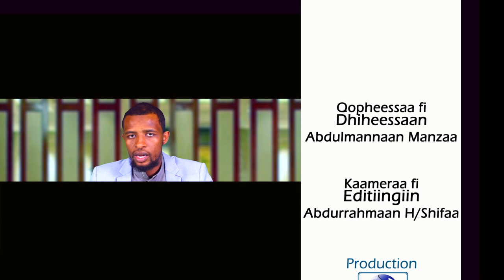Barnoota imaanaa kutaa 25 دروس في الإيمان باللغة الأورومية الحلقة